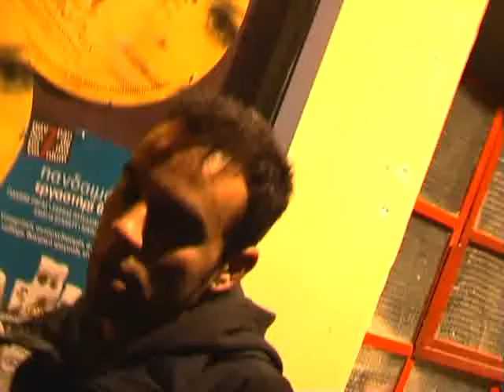SCAB LEVEL SOUND FACTORY part 2 AFIEROMA